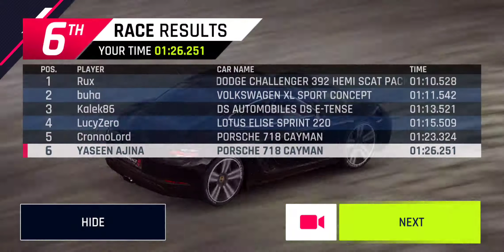New car unlocked Porsche 718 Cayman trying the vehicle at Asphalt 9 legends